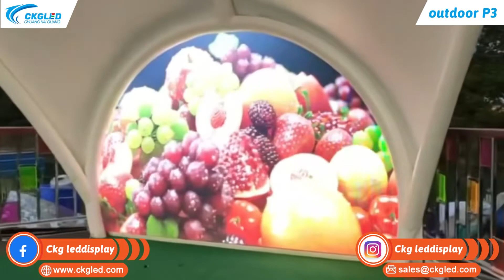Creative design of led display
Outdoor p3 leddisplay